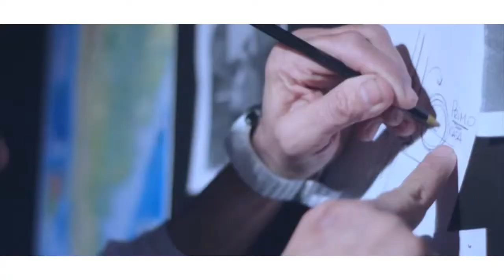Revolución Por Minuto RPM Wup Wup Video Oficial